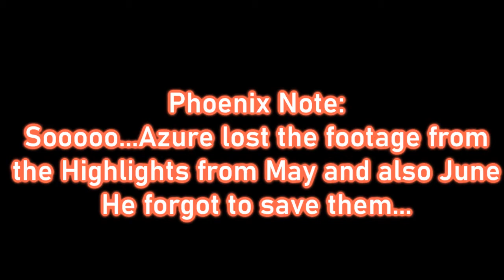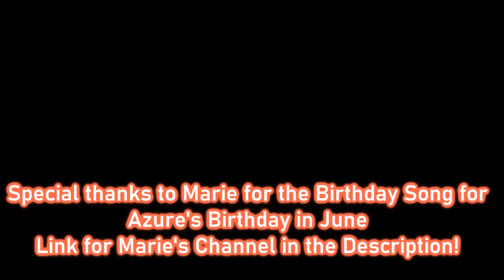Azure's Overwatch Highlight Reel! Year 4 (Best of June 2021: Happy Birthday Azure!!)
HIGHLIGHT BIRTHDAY GAMES!!!

June was a pain in the keyster for me, thanks for the late wishes, the Birthday Stream was amazing, at least that made my day with the beginning of my older PC had some massive issues! ~Azure from Blade Games
PROMOS BOX:
Add me on Steam: "AzureBlaziken"